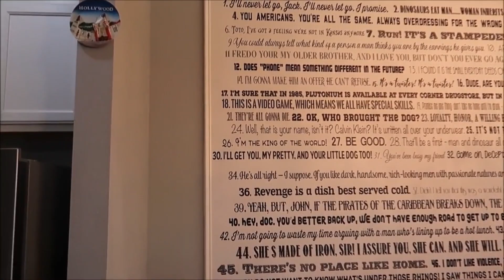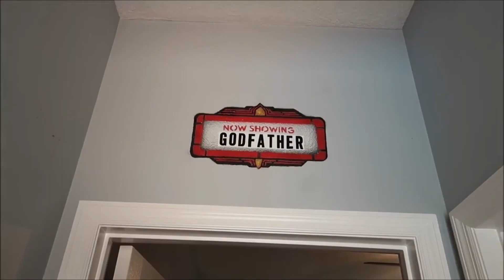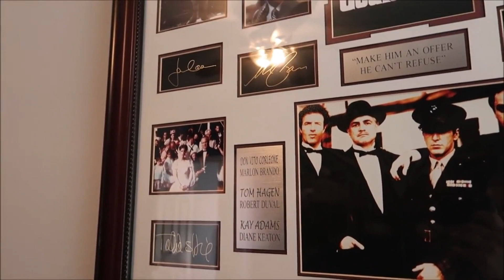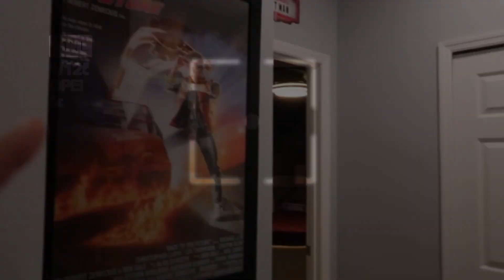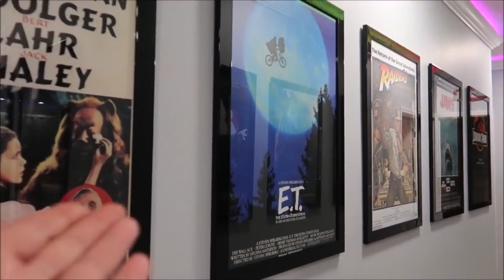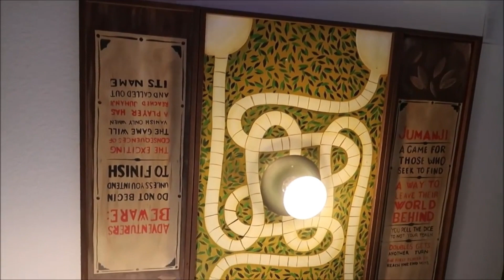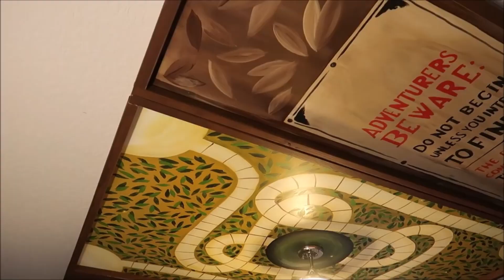CASA TEMATICA DE PELICULAS DE HOLLYWOOD | ORLANDO FLORIDA AIRBNB | FURTIVO TV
Las casas temáticas se han puesto de moda, en ésta casa encontraras temas de películas como GHOSTBUSTERS, VOLVER AL FUTURO, TRANSFORMERS, EL PADRINO, INDIANA JONES y muchas más.
La propiedad cuenta con capacidad para 40 personas distribuidas en 14 habitaciones con 14 baños completos, sala de ARCADE, BOLICHE, 2 ALBERCAS Y BAR.
Está ubicada dentro de un campo de golf en Orlando Florida, cerca de Disney.

Disfruta el video, te hablo el Antagonista.
Aaadios.

Este video cuenta con fragmentos de contenido de Licencia de Atribución Creative Commons (Reutilización Permitida) del canal: